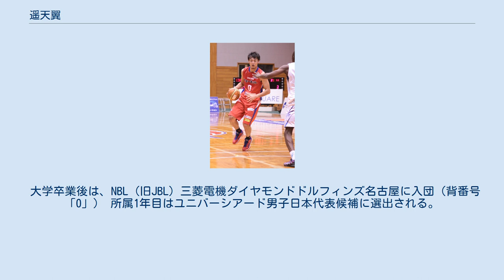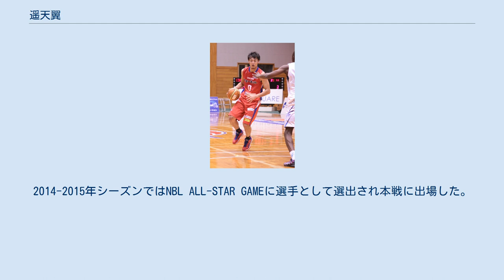遥天翼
遥 天翼（よう てんよく、1988年10月6日 - ）は、日本の男子プロバスケットボール選手である。
茨城ロボッツ所属。
中華人民共和国生まれ福岡県福岡市育ち。
日本国籍を取得しており、帰化前は姚 天翼。
 中国（武漢市）で生まれ、4歳の時に日本（福岡県）に移住。
父親は元中国ナショナルチームのキャプテン。
 本郷保育園、本郷小学校、百道中学校、福岡第一高等高校、東海大学を卒業。
 小学校4年生からバスケットボールを始める。
 福岡第一高校在籍時（背番号「10」）は、1年次からシックスマンとして活躍し、島根インターハイでは優勝に貢献。
2年次からは主力として抜擢され、ウィンターカップで優勝。
3年次はチームタイトルは獲れなかったものの、福岡少年国体に選出され優勝を果たす。
 大学は東海大学に進学。
（背番号「7」） 1年次と2年次に新人戦優勝に貢献し、3年次は関東トーナメントで準優勝を果たす。
 また、大学2年次に日本国籍を取得するとともに改名。
 日本国籍取得を機に平成22年度バスケットボール男子育成強化キャンプ参加メンバーに選出され、その後、日本代表U-22として李相佰杯に出場。
その他では、関実オールスターや日本男子学生選抜トーナメントの学生選抜として選出され主力として優勝に貢献している。
 大学卒業後は、NBL（旧JBL）三菱電機ダイヤモンドドルフィンズ名古屋に入団（背番号「0」） 所属1年目はユニバーシアード男子日本代表候補に選出される。
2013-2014シーズン終了後、熊本ヴォルターズに移籍した。
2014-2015年シーズンではNBL ALL-STAR GAMEに選手として選出され本戦に出場した。
 2016年オフ、新潟アルビレックスBBへ移籍 さらに、2018-19シーズンはライジングゼファーフクオカに移籍しプレー。
2019-20シーズンは東京サンレーヴスに移籍。
 個人実績